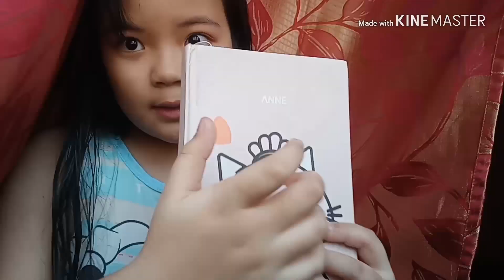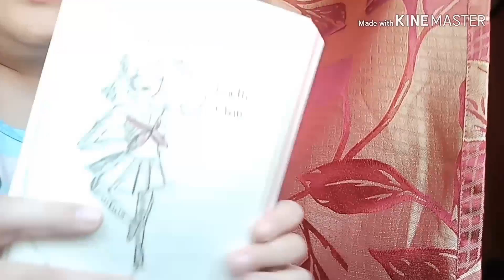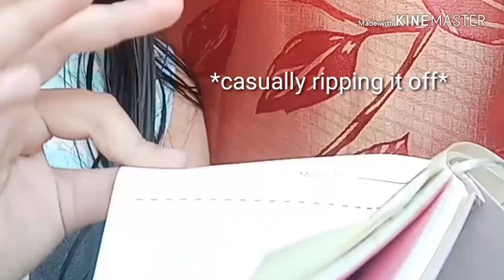Reacting to my not-so-old Sketch notebook! **IT WAS SO CRINGEY*